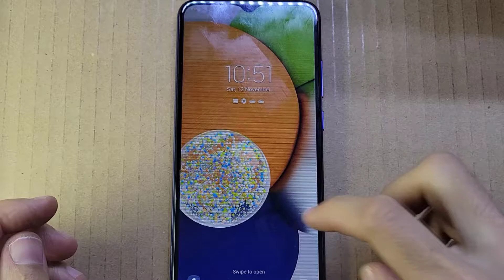طريقة فك وتشريح هاتف سامسونج A03.samsung galaxy. sm-A035f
طريقة فك وتشريح هاتف سامسونج